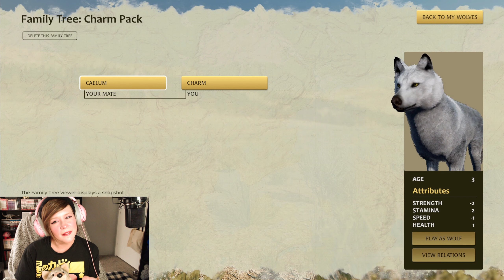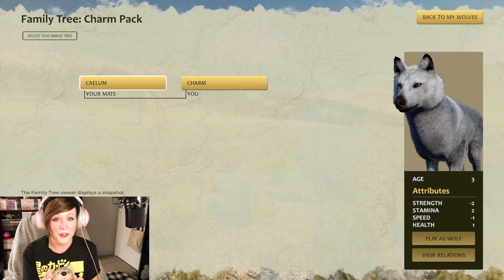Phoenix Rising | A Sparkle Of Starlight | WolfQuest Anniversary Edition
Charm tests out this grey male as a potential mate!